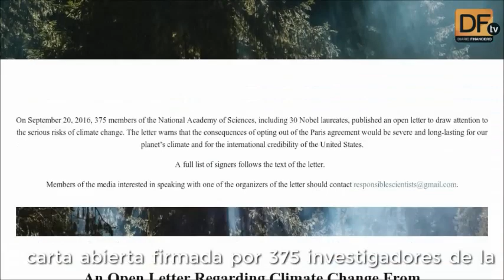Stephen Hawking y grupo de científicos advierten del negacionismo climático de Donald Trump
Los investigadores alertan del peligro de la postura del candidato republicano, quien ha amenazado con abandonar el Acuerdo de París en el caso de ser electo presidente.